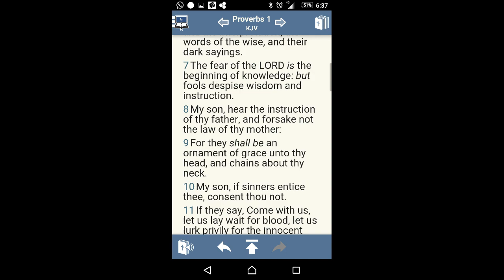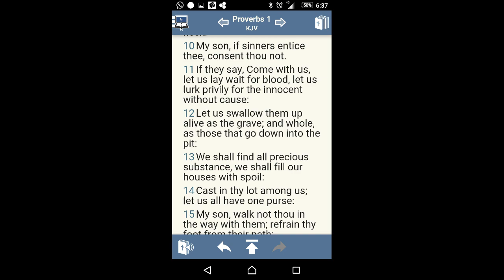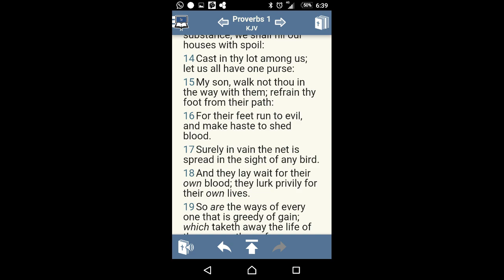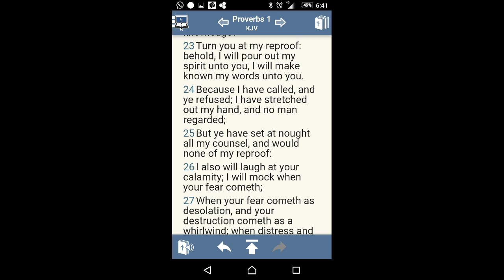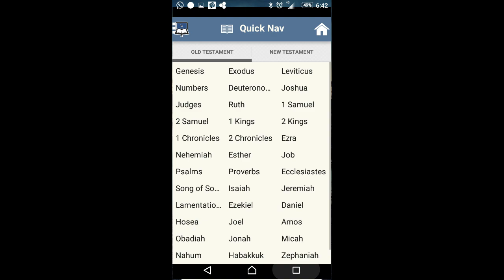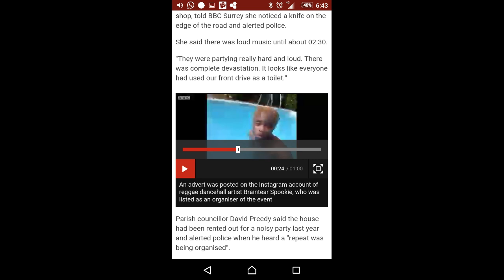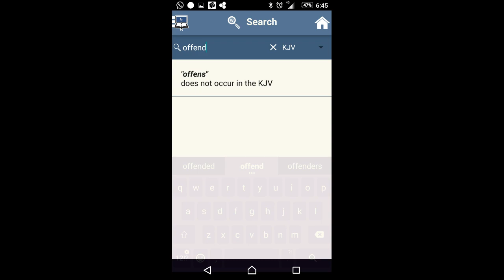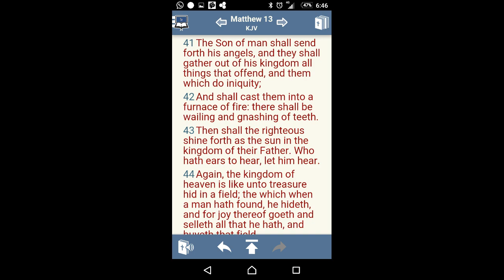2 Surrey pool party - separate from West Indians